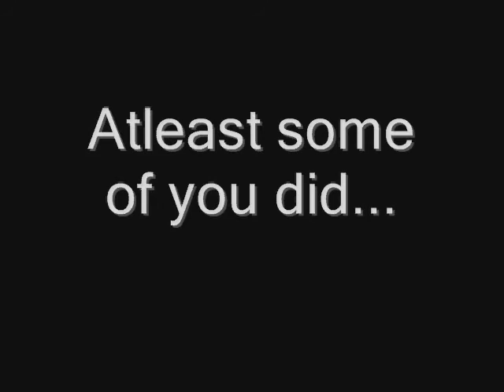`WNx|1nf~ Call of Duty United Offensive (UO) DIE!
Why don't you just die mof0, die mof0, DIE!
Small video made by `WNx|1nf~
Don't take offense people shown, just wanted to practice video making :P

Ign0re bel0w:
cod uo coduo wnx warriornation wnxinf `WNx|1nf~ wnxinfection [WNx] warriornation.net call of duty united offensive die wnxfatality fatality wnxtoxictin wnxtoxic toxictin toxic drinfection 1nf inf infection fatalenigma euro wnxeuro shoot bash melee attack video 1vs1 ctf capture the flag carentan harbor mp_harbor mp_carentan [WarriorNation] CoD:UO Section `WNx|Clan~ xfire clan why don't you just die mofo